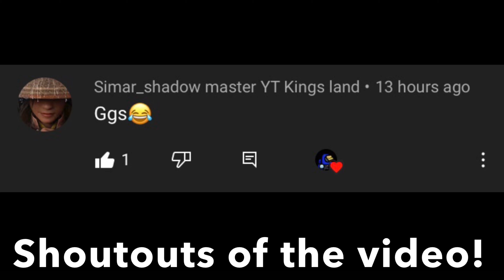Perfect Timing... (#4)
Among us,1000iq,100iq moments,iq moments,fails and funny moments,perfect timing,imposter,among us epic fails,memes,amomg us meme,among us glitch,Perfect timing FAILS - Among Us #1,Perfect timing FAILS - Among Us #2